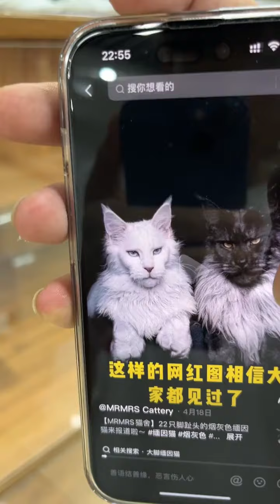深夜接到从北京发过来的三只烟熏色缅因猫#壮实说猫 烟熏色缅因（壮实说猫）